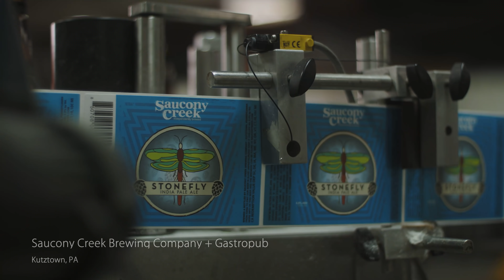Rebuild Berks_ Keep Business Local, Watch Berks Thrive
This video features local businesses: Gauker Farms, L&H Companies, Frecon Farms, City Cuts, Saucony Creek Brewing Company, Sittler's Golf, Action Track, Heister Lanes and Airport Diner.